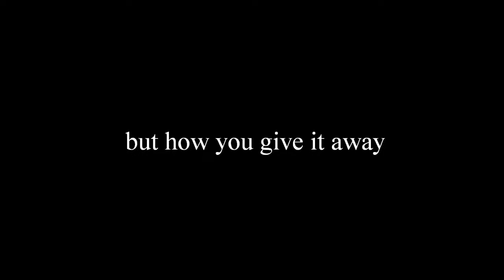freedom's hand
a music video montage of 12.12.11